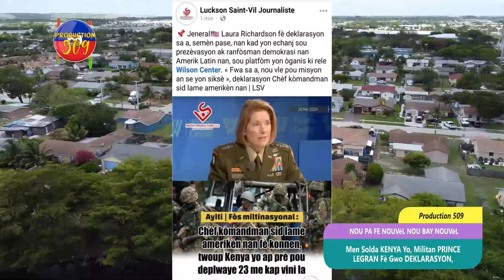Men Solda KENYA Yo, Militan PRINCE LEGRAN Fè Gwo DEKLARASYON, Lapolis Fek Fizye PLIZYÈ Bandi GRESYE